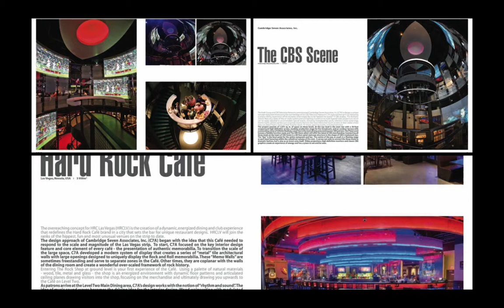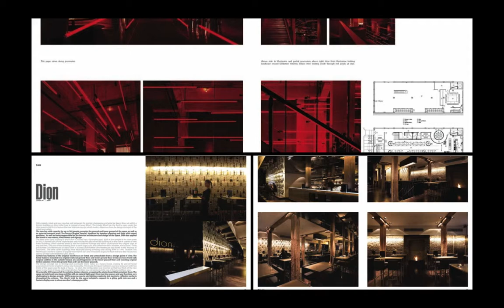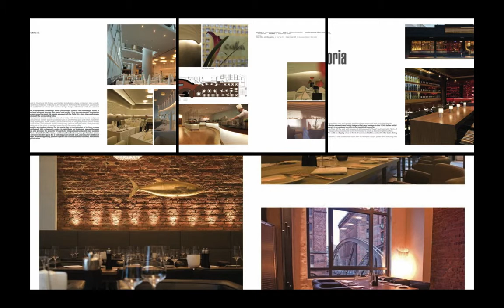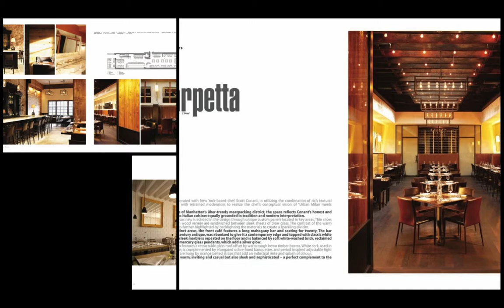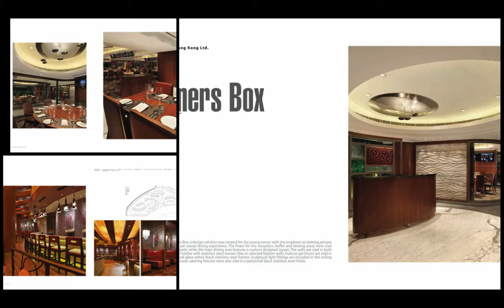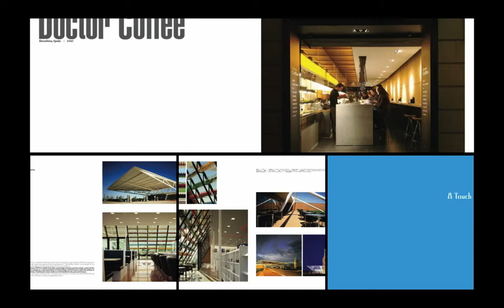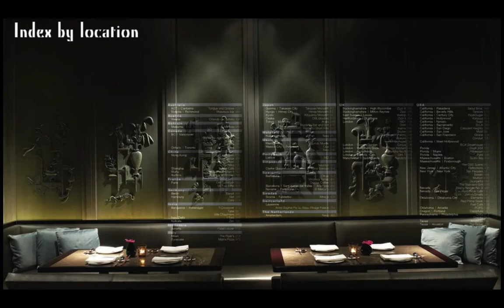Restaurant Design 101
US$90 / HK$600
624 pages • English
size : 242 x 330mm •
hard cover • color
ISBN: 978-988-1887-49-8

This book features the following 101 Restaurant Design Projects:-
- 1901 London, UK
- 560 Lisbon, Portugal
- 58 Tour Eiffel Paris, France
- Américas Taxas, USA
- Anne-Sophie Pic au Beau-Rivage Palace Lausanne, Switzerland
- Ara Pizza Sant quirze del Valles, Barcelona, Spain
- Arata Minatoku, Tokyo, Japan
- Bar Pleiades New York, New York, USA
- Barbie Café Shanghai, China
- Beijing Noodle No. 9 Nevada, USA
- Biko Polanco, Mexico City, Mexico
- BOA Steakhouse West Hollywood, California, USA
- Breslin New York, New York, USA
- Calla Hamburg, Germany
- Can.teen Hong Kong, China
- Chifa Philadelphia, Pennsylvania, USA
- Circus Covent Garden, London, UK
- Citrus Barcelona, Spain
- Coast Vancouver, BC, Canada
- Conduit San Francisco, California, USA
- Crescent Heights San Diego, California, USA
- DBL(double) Osaka, Japan
- Departure Portland, Oregon, USA
- Dim T Victoria, London, UK
- Dion London, UK
- Distrito Philadelphia, Pennsylvania, USA
- Doctor Coffee Barcelona, Spain
- El Merca'o Pamplona, Navarre, Spain
- Elements Oklahoma City, Oklahoma, USA
- ELLA Sacramento, California, USA
- Food Louver Jakarta, Indonesia
- Fuel Café Oklahoma City, Oklahoma, USA
- Gitane San Francisco, California, USA
- Hakkasan Miami, Florida, USA
- Hard Rock Café Las Vegas, Nevada, USA
- Himeji Monolith Himeji City, Hyogo, Japan
- I-Talia New Delhi, India
- Inamo London, UK
- JohnnySmalls Las Vegas, Nevada, USA
- Katsuya Hollywood, California, USA
- Kitayama Monolith Kyoto, Japan
- Made in Kitchen Xuzhou, China
- Made in Kitchen II Wuhu, China
- Maedaya Bar Richmond, Victoria, Australia
- Market by Jean-Georges Vancouver, BC, Canada
- Matrix Pizza Syracuse, Italy
- Mirage Falsterbo, Scania, Sweden
- Motif San Jose, California, USA
- Mumon New York, USA
- Nando's Spinngfields, Manchester, UK
- Nautilus Singapore
- Nevy Amsterdam, The Netherlands
- Nu Asia Manama, Bahrain
- Oca Polanco, Mexico City,Mexico
- Orlando di Castello Vienna, Austria
- Oth Sombath Paris, France
- Owners Box Hong Kong, China
- Poncho No.8 Spitalfields, London, UK
- POPS Arcadia, Oklahoma, USA
- Pure Naples, Florida, USA
- Red Prime Steak Oklahoma City, Oklahoma, USA
- Reflections Atlantic City, New Jersey, USA
- Rigoletto Bar and Grill Minatoku, Tokyo, Japan
- Rigoletto Short Hills Minatoku, Tokyo, Japan
- RockSugar Century City, California, USA
- Scarpetta New York, New York, USA
- Segundo Muelle Mexico City, Mexico
- Seoul Bros. Pasadena, California, USA
- Skylon London, UK
- Society Vancouver, BC, Canada
- Steak 954 Florida, USA
- Sushi-Teq Boston, Massachusetts, USA
- T-Crossover Indranagar, Bangalore, India
- Takasaki Monolith Takasaki City, Gunma, Japan
- Tanzore Beverly Hills, California, USA
- Tazmania Ballroom Hong Kong, China
- Teeq Kuala Lumpur, Malaysia
- The CBS Scene Foxborough, Massachusetts, USA
- The Dock Kitchen Portobello Dock, London, UK
- The Grove Houston, Texas, USA
- The Mira Hong Kong, China
- The Modern Pantry London, UK
- The Piper's Milan, Italy
- The Standard Grill New York, New York, USA
- Toast Novato, California, USA
- Tomo Izakaya Clarke Quay, Singapore
- Tongue and Groove Canberra, ACT, Australia
- Transit Berlin, Germany
- Trattoria Vancouver, BC, Canada
- Tube Indranagar, Bangalore, India
- Ultra Toronto, Ontario, Canada
- Ville Chaumiere Indranagar, Bangalore, India
- Vinoteca Torres Barcelona, Spain
- Vlet Hamburg, Germany
- Vizeum London, UK
- Wallop Lewes, East Sussex, UK
- Whitechapel London, UK
- Zen Kolkata, India
- Zizzi Milton Keynes, Buckinghamshire, UK
- Zizzi II St Albans, Hertfordshire, UK
- Zizzi III High Wycombe, Buckinghamshire, UK